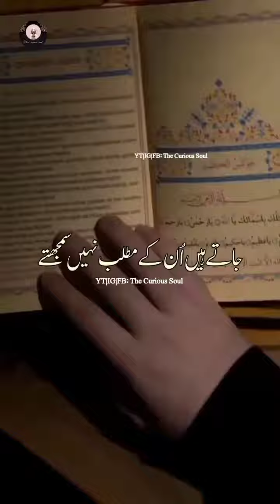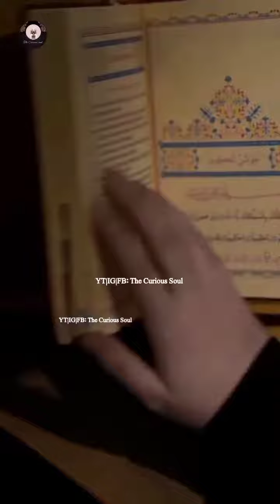Our Complete Review of Namaz me hum kya kya phadte hai uska matlab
Kis rakat me sana padhna hai, sana kab padhna hai, sana kis rakat me pdh sakte hain, sana padhna zaroori hai, sana pdhna sunnat hai, learn sana with tajweed, namaz me sab se pahle kya padha jata hai, namaz me surah fatiha se pahle kya padhte hain namaz padhne ka tarika hindi mai, namaz ka tarika, namaz in hindi, namaz ka tarika hindi video, namaz ka sahi tarika, namaz ka sahi tarika sunni, namaz sikhne ka tarika, नमाज कैसे पढ़े, namaz kaise padhe, namaz me kya padha jata hai, नमाज़ में कब क्या पढ़ा जाता है, namaz kaise yaad kare, namaz kaise sikhe, namaz sikhe online, namaz ka tariqa online, namaz hindi me, namaz by ishan, islamic vision, islamicvision, islam ki taleem, namaz matlab tutorial comedy pakistani drama latest pakistani drama matlab tutorial for beginners Our Complete Review of Namaz me hum kya kya phadte pakistani drama ost pakistani dramas 2023 best pakistani dramas top pakistani dramas har pal geo pakistani drama har pal geo पाकिस्तानी ड्रामा Namaz ka matalab  पाकिस्तानी सीरियल geo dramas ost drama 2023 latest promo latest teaser best pakistani ost